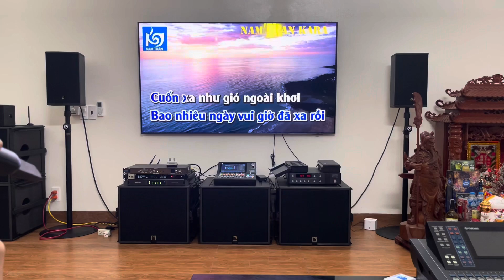Hát 1 bài tess mixer YAMAHA DM3 trước khi cho em lên đường làm nhiệm vụ